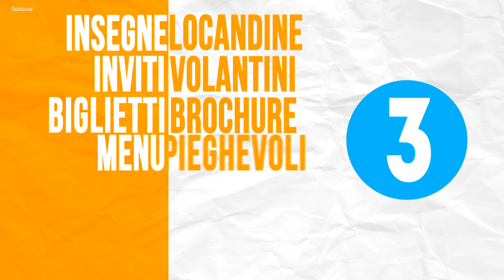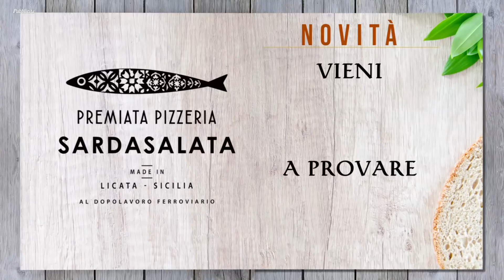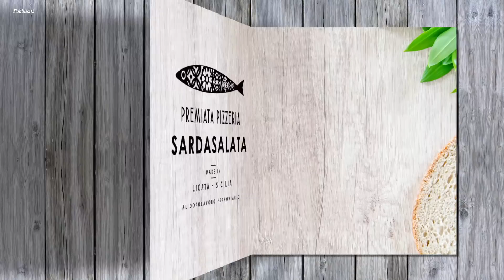EXTRA TIME | 11^ Puntata | 19/11/2018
In studio Giuseppe Patti e Rino Di Vincenzo analizzano l'undicesima giornata del campionato di Eccellenza Girone A 2018/19.